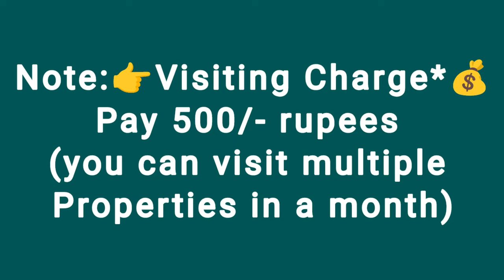🆔 351 |Madhuruwada Vuda plot for sale|| Vuda plot for sale visakhapatnam|Flats for sale in Vizag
Vuda Residential 2Plots For Sale Of 266+266 Sq-yards  West - Facing Plots  size: 40x60, All Roads - 40"Road, Vuda Approved Layout Of (L.P.No:18/2003, s.no.60,61 &63, Bakkannapalem Village
(Per Sqyds ₹ - 58, 000/- )
 At. Near 80ft road  sbi bank, Sai Priya layout, Madhuruwada, visakhapatnam

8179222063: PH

ZAHIR  CONSULTANCY
Door No:45-42-17,Haseen Manzil, Master HOMEO Vaidyalayam
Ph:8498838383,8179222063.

vizag riyaz ||
Zahir consultancy ||